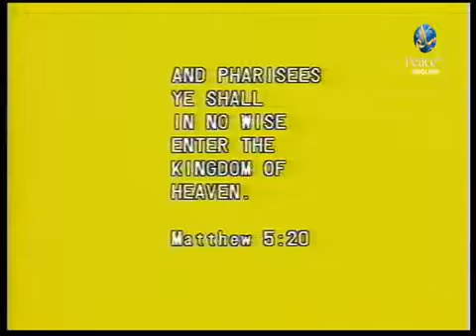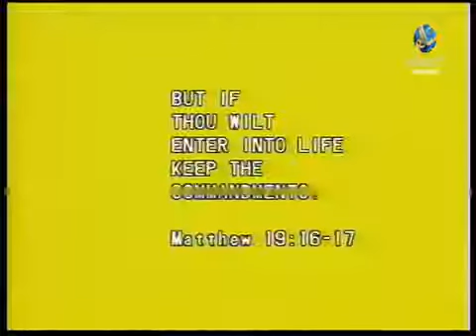26 Jesus or Peter or Paul who is the foretold prophet in Bible